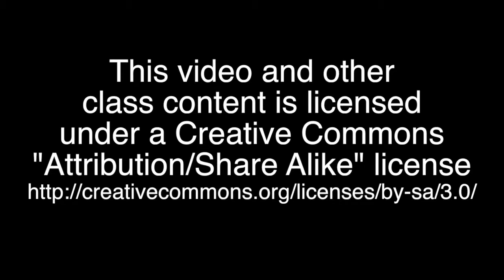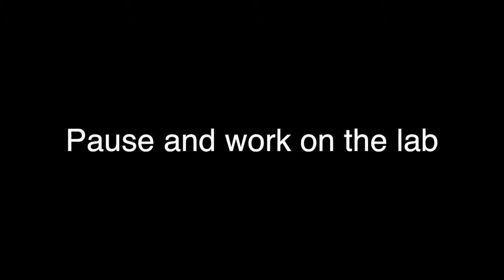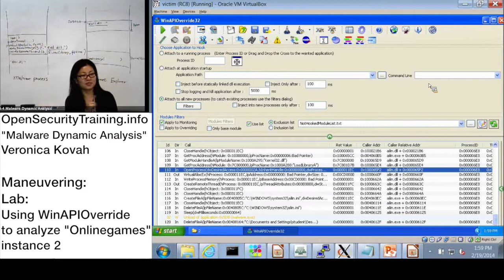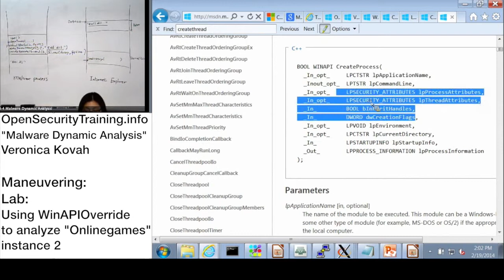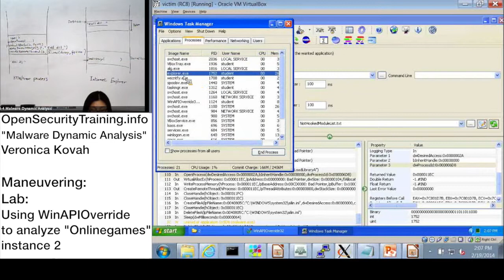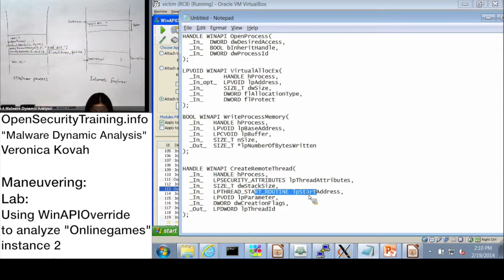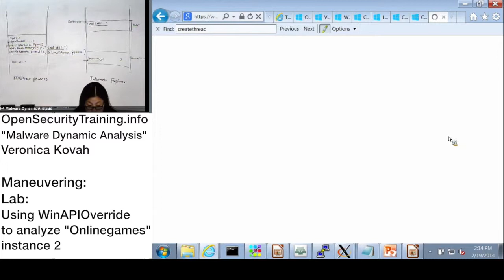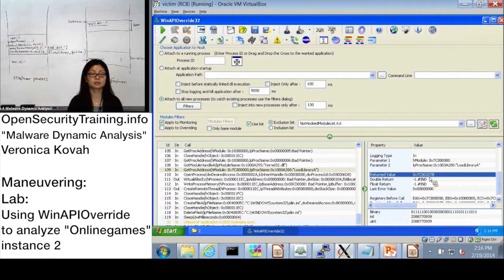Dynamic Malware Analysis D2P10 Maneuvering Lab Onlinegames2 Lab